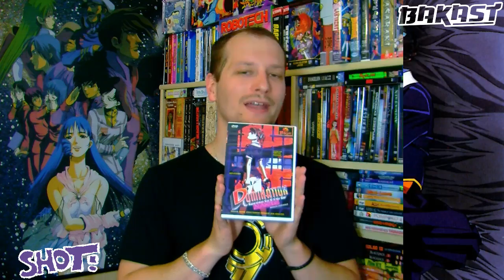BAKANIME #02 - MEGAZONE 23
Et voici le deuxième épisode de BAKANIME (anciennement Bakast Shot) consacré aux raretés de l'animation japonaise.
Megazone 23 est un indispensable et on espère toujours qu'un éditeur français puisse sortir une pareille merveille !

Et parce que vous êtes gourmands, l'émission vous propose un tour rapide sur les deux suites.

Merci à vous de nous suivre et n'hésitez pas à commenter nos vidéos, et même à faire des compléments d'information !